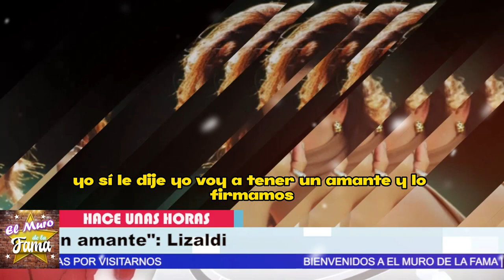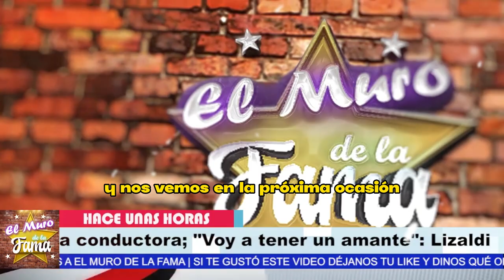🔴🔥“𝗠𝗘 𝗩𝗢𝗬 𝗖𝗢𝗡 𝗨𝗡 𝗔𝗠𝗔𝗡𝗧𝗘 ”𝗖𝗟𝗔𝗨𝗗𝗜𝗔 𝗟𝗜𝗭𝗔𝗟𝗗𝗜 Reacciona 𝗣𝗮𝗴𝗮𝗻𝗱𝗼 𝗖𝗼𝗻 𝗹𝗮 𝗠𝗶𝘀𝗺𝗮 𝗠𝗼𝗻𝗲𝗱𝗮 A Ex esposo Infiel🚨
“𝗧𝗘𝗡𝗗𝗥É 𝗧𝗔𝗠𝗕𝗜É𝗡, 𝗨𝗡 𝗔𝗠𝗔𝗡𝗧𝗘”,EX ESPOSO, 𝗖𝗟𝗔𝗨𝗗𝗜𝗔 𝗟𝗜𝗭𝗔𝗟𝗗𝗜 ,𝗹𝗮 𝗘𝗡𝗚𝗔ÑÓ, con amigas, de la conductora,claudia lizaldi,claudia lizaldi piernas,claudia lizaldi en casa de mara,claudia lizaldi en hoy,claudia lizaldi a la cachi,claudia lizaldi masterchef,claudia lizaldi se divorcia,claudia lizaldi como dice el dicho,claudia lizaldi en big brother,claudia lizaldi y alejandro lukini,claudia lizaldi joven,claudia lizaldi divorcio,claudia lizaldi esposo,burro van rankin,burro van rankin entrevista,burro van rankin saga,burro van rankin y tuca ferretti, EL MURO DE LA FAMA, ventaneando, chisme no like,

elmurodelafama

¡ BIENVENIDOS ‼️

Entertainment
Television program
noticias de espectaculos
espectaculos noticias
noticias de la farandula
tv mexicana
Televisa espectaculos
chismes
escandalo de los famosos 2023
farandula 2023
chisme de farandula
karol tamiko
programa hoy
suelta la sopa
polemica
Ventaneando